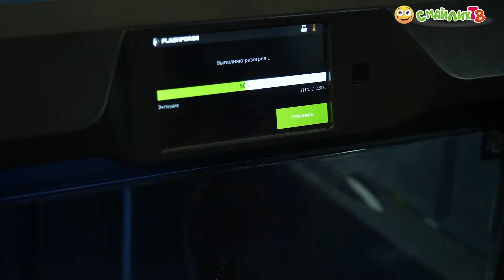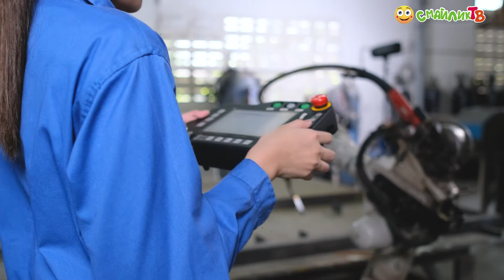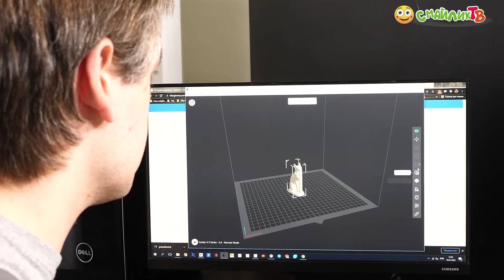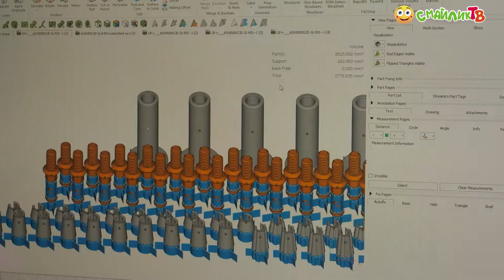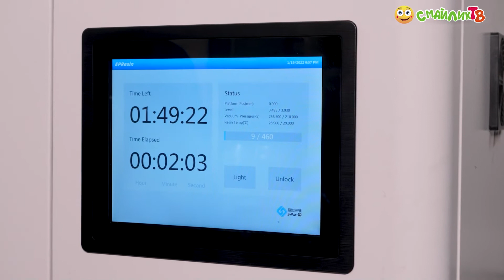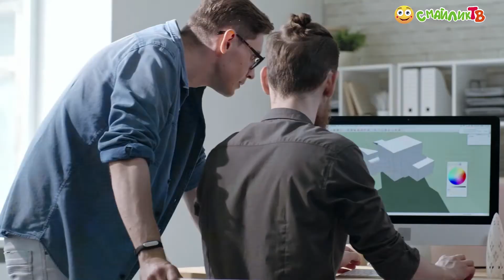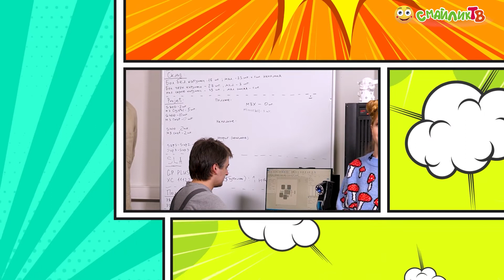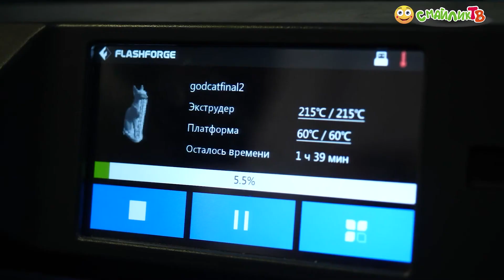Чиним игрушки своими руками с помощью 3D-принтера! Проектировщик 3D печати. Знакомимся с профессиями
Бывало ли у вас такое, что в вашей любимой игрушке ломалась одна пластиковая деталь? Вроде ничего серьёзного, но настроение уже испорчено – ведь эту детальку отдельно нигде не купишь.

Но не торопитесь: в этом выпуске мы расскажем о профессии, которая поможет починить сломанную игрушку и напечатать недостающую часть на принтере!

Какой предмет впервые напечатали на 3D-принтере? Какая подготовительная работа должна быть проведена перед тем, как нажать на кнопку «Печать» на 3D-принтере? Какое образование нужно получить, чтобы работать в данной сфере?
Мы посетили компанию и получили ответы на эти вопросы!

Проектировщик 3D печати. «Профи» (сезон 2, выпуск 7)